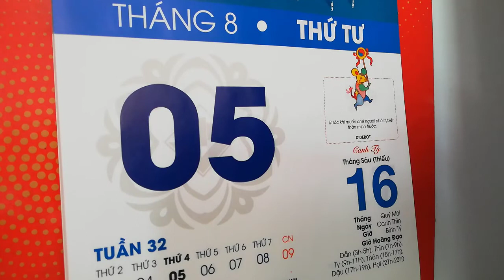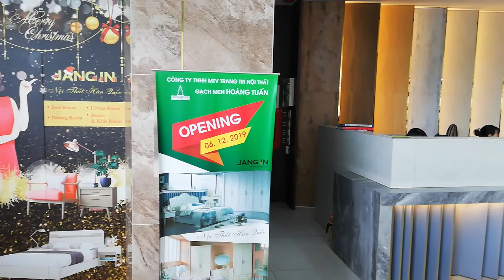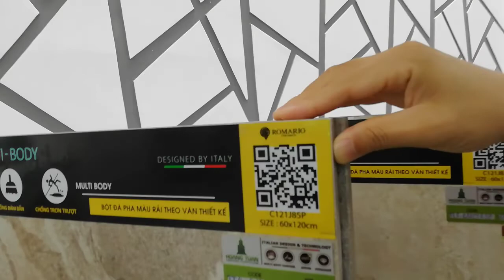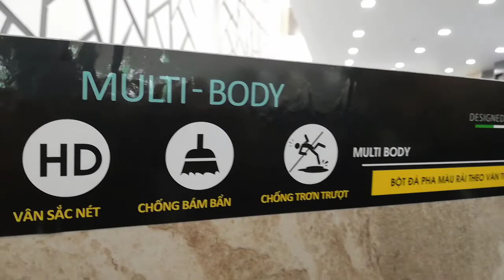[FULL HD]01.DATA TÌNH CA XÂY DỰNG CT 89||GẠCH MEN HOÀNG TUẤN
01.DATA
TÌNH CA XÂY DỰNG CT 89
PROMOVIES VIDEOKAR NS QUANG DAU